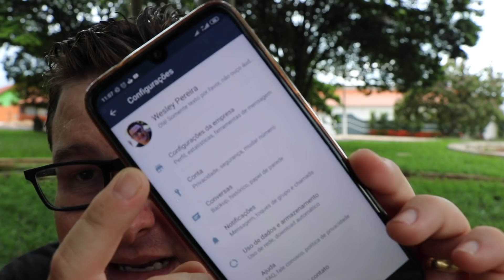Veja Agora Como Usar o Whatsapp Pra Vender como Afiliado, GARANTIDO!